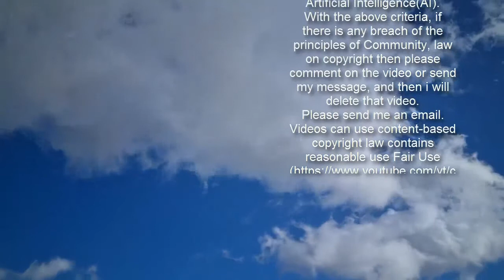Where is Bloodlands filmed? Where is Bloodlands set?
Bloodlands: BBC release trailer for new drama Sign up for FREE now for the biggest moments from morning TV  SUBSCRIBE  Invalid email When you subscribe we will use the information you provide to send you these newsletters. Sometimes they'll include recommendations for other related newsletters or services we offer. Our Privacy Notice explains more about how we use your data, and your rights. You can unsubscribe at any time. The BBC is launching a fresh new drama for Sundays nights called Bloodlands. BBC One will be airing the show from Sunday, February 21 at 9pm. The series consists of four episodes which will be airing on a weekly basis - Express.co.uk looks at the settings and filming locations for the new drama.Where is Bloodlands set? Bloodlands follows Northern Irish police detective Tom Brannick (played by James Nesbitt), who re-opens a cold case on an assassin known as Goliath. DCI Brannick and his partner DS Niamh McGovern (Charlene McKenna) take on the case despite warnings from other police officers to keep away as a deep-rooted conspiracy is afoot. They decide to pursue the investigation after it appears Goliath has resurfaced after 20 years with someone kidnapped from their car - the hallmark of the assassin. The case is particularly sensitive to Brannick as his wife was among Goliath’s original victims.       Bloodlands has a strong setting in the form of Strangford Lough in County Down, Northern Ireland, where the detectives will find clues about the cold-blooded killer. The show will be set in and around various locations in Northern Ireland but predominantly the real-life setting of Strangford Lough. The series was first announced back in 2019 with writer Chris Brandon on writing duties while Line of Duty’s Jed Mercurio serving as an executive producer. Speaking about the show, lead star Nesbitt said: “It’s great to be back making a drama in and about Northern Ireland, which now has a film and television industry as good as any in the world.   “We have compelling scripts from a brilliant young writer who was raised in County Down, which are very exciting and psychologically complex.” Writer Brandon said about the idea for Bloodlands: “The idea comes from a distinct sense of place. “I spent part of my life growing up in Strangford, a small village at the mouth of a lough in Northern Ireland. It’s a place that always sparked my imagination. “The austere beauty of scarred and sodden hillsides, the windswept islands and bouldered shorelines always seemed, in themselves, to hold the memory of stories past.” Brandon said he wanted to tell the story of someone who was “inextricably linked” to the land as well as creating an allegory for modern-day Northern Ireland.  Trending   Where is Bloodlands filmed? Bloodlands was filmed in and around Belfast and Strangford Lough in early 2020. Another key location was the Mourne Mountains which was used by the crew. Nesbitt reflected on filming, saying Belfast was a “an exciting, wonderful, vibrant